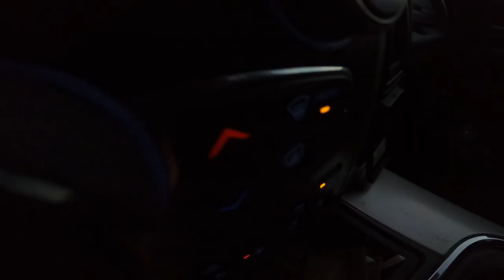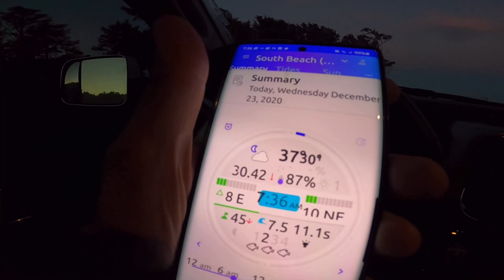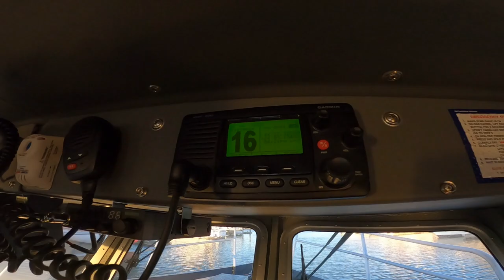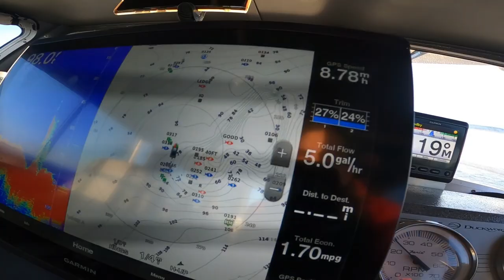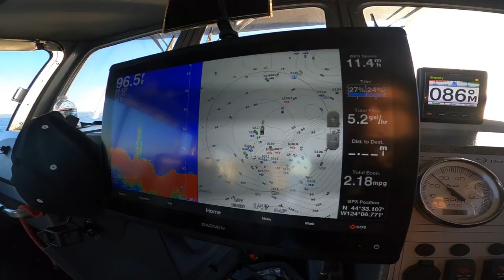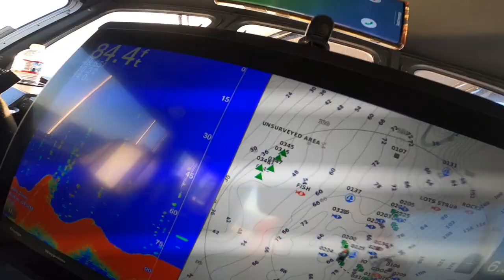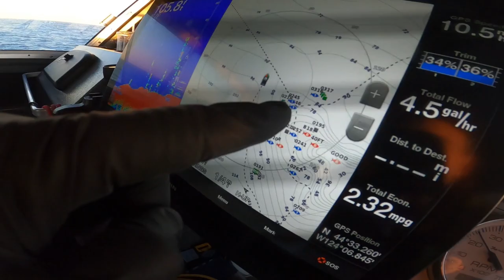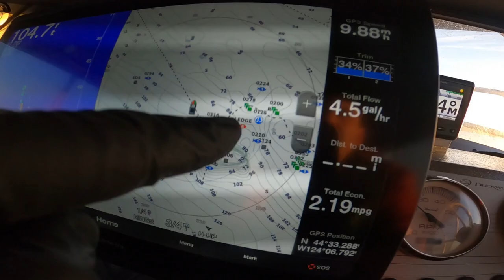LINGCOD! LINGCOD! AND MORE LINGCOD!! FISH GRIPPER GIVEAWAY! DUCKWORTH OFFSHORE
To get in the drawing for one of Three Fish Grippers with lanyard!!
Just put in the comments of this video what LIVE BAIT??? does the Orange swimbait imitate ???
The answer is in the video!!!
Just Comment To Win!
I will do the drawing on JAN 6th !!!